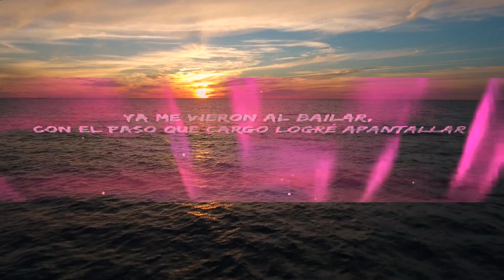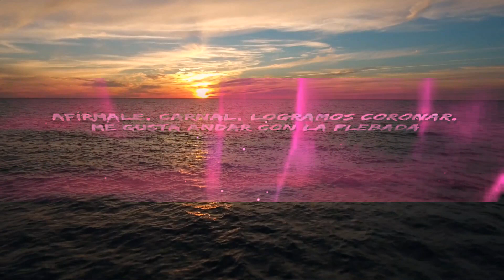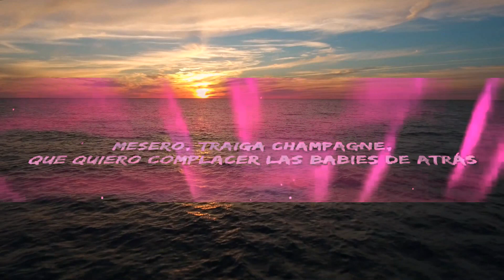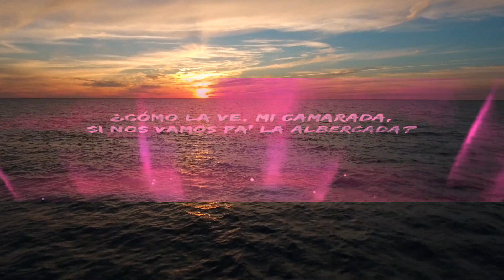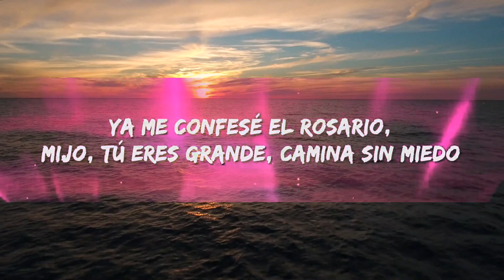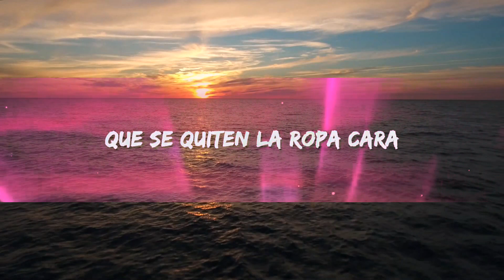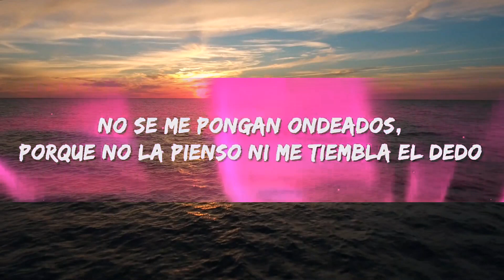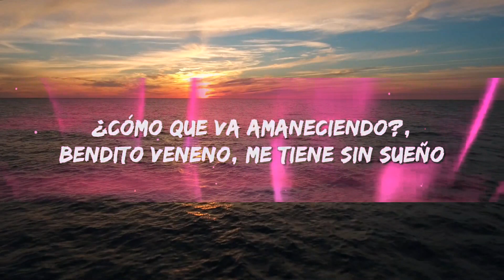1 HORA | Fuerza Regida - SABOR FRESA (Letra / Lyrics)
1 HORA |  Fuerza Regida - SABOR FRESA (Letra / Lyrics)
1 HORA |  Fuerza Regida - SABOR FRESA (Letra / Lyrics)
1 HORA |  Fuerza Regida - SABOR FRESA (Letra / Lyrics)
Fuerza Regida - Sabor Fresa Letra / Lyrics by Rap Samurai

🎵 Letra: Fuerza Regida - SABOR FRESA
[Verso 1]

[Interludio]
Otro pedo
Como siempre viejo, Fuerza Regida
[Verso 2]

[Outro]
Ahuevo viejo